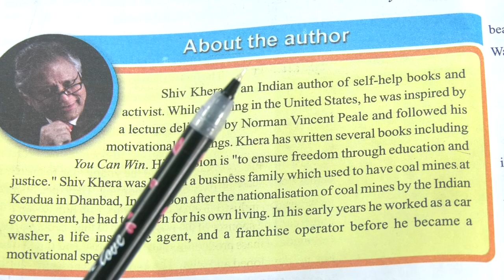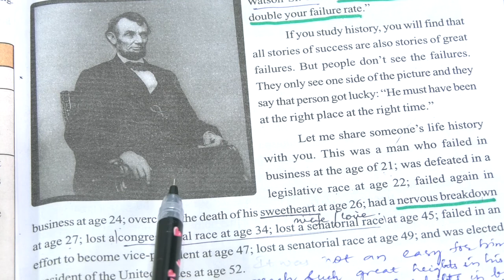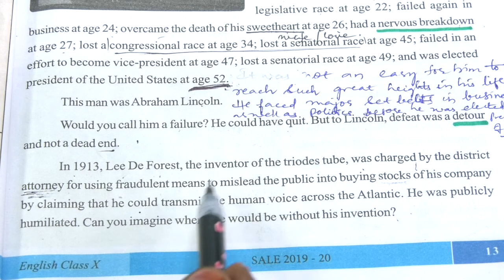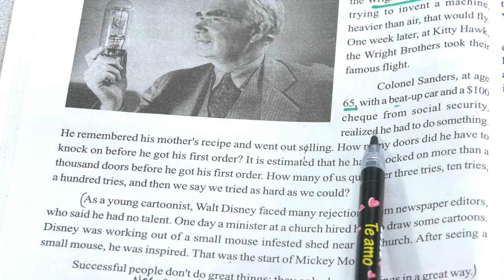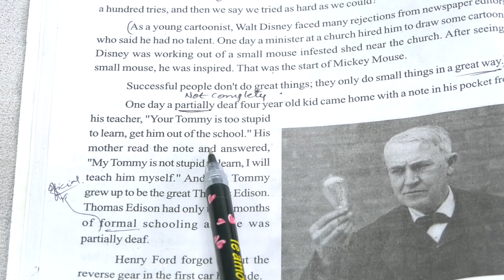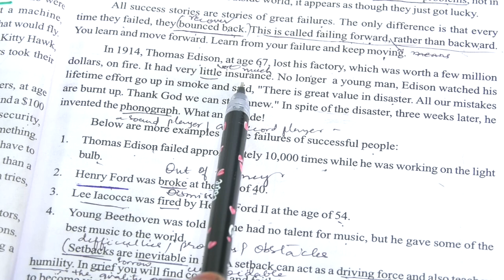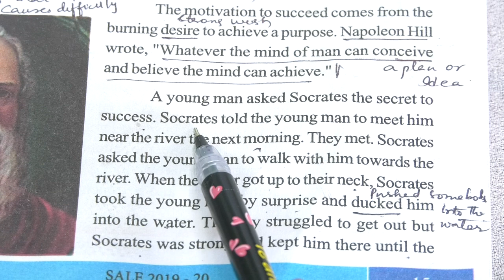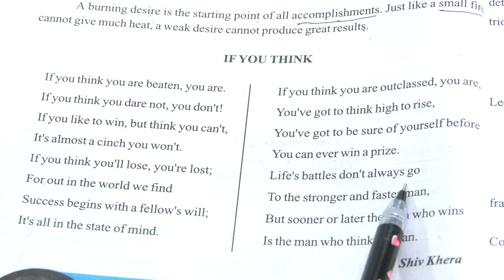Unit 1 Personality development B Reading , Every Success story is also a story of great failure